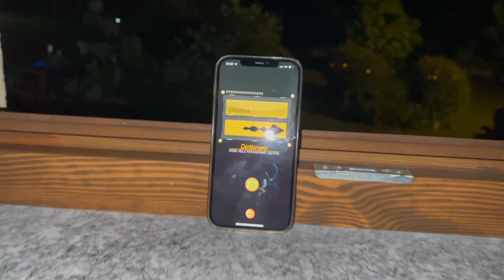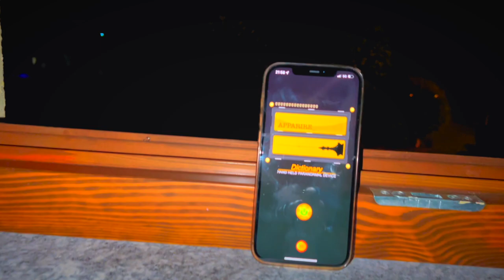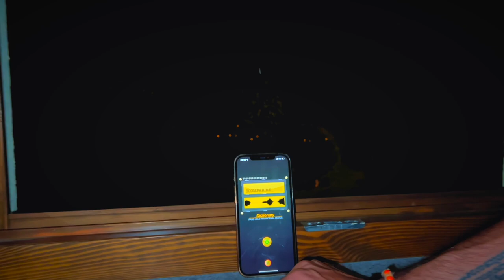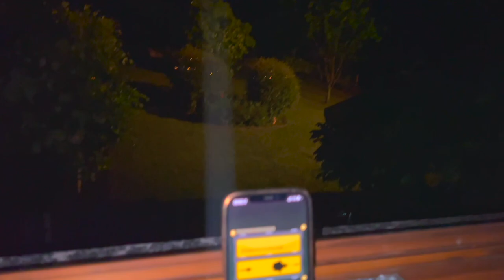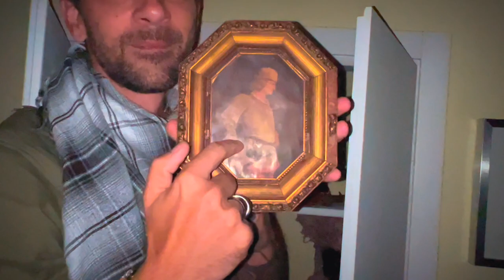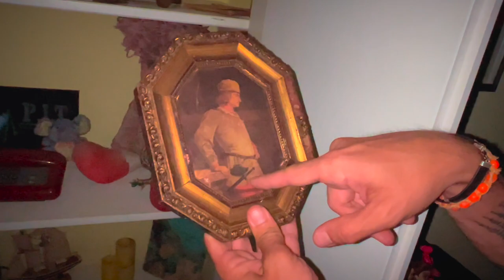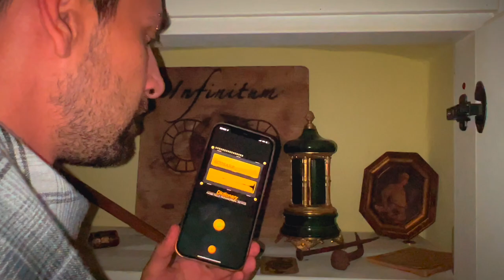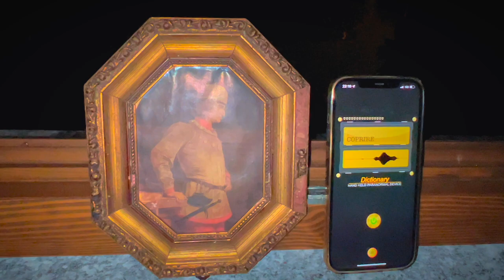MAI EVOCARE UN FANTASMA DURANTE UN TEMPORALE ** ARRIVA IN CASA DI NOTTE **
ordinalo subito!!!

pitfamily​​​​​​​​​​​​​​​​​​​​​​​​​​​​ benvenuti ad un nuovo video del PIT : MAI EVOCARE UN FANTASMA DURANTE UN TEMPORALE ** ARRIVA IN CASA **

Ragazzi oggi vogliamo provare a fare una pazzia.
Cosa succede se chiami un fantasma durante una notte di tuoni e fulmini ?
Noi ci abbiamo provato ed è stata una esperienza davvero spaventosa.